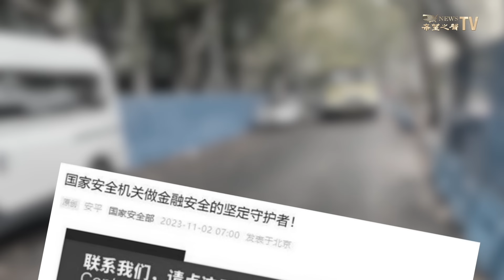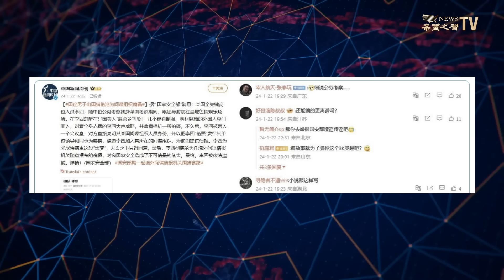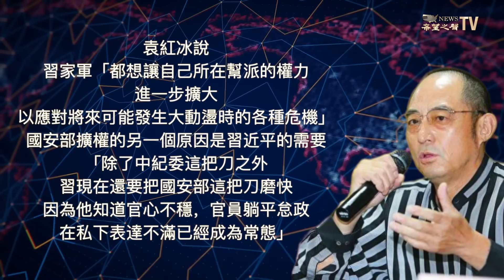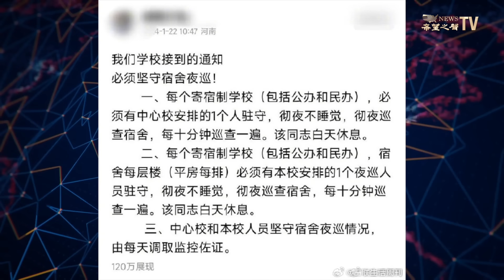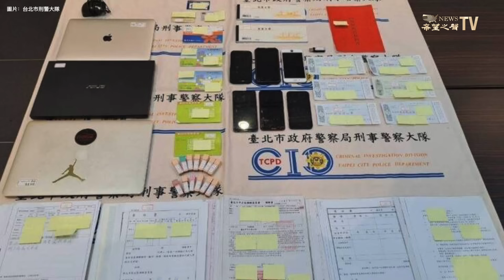為大動盪做準備！學者：中共內部各派系都在拼命 中國將要朝鮮化【兩岸要聞】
1月27日內容提要

01:51 中共國安部跳到前台 學者：習家軍為危機做準備
05:30 河南濮陽要求寄宿學校 夜間十分鐘查一次房
07:41 愛沙尼亞示警 北約低估俄國軍備能力
09:03 與中國互免簽 外界憂新加坡變第二個香港
11:07 小心預防 台灣「詐房」集團被抓 房主被害仍不知
12:36 金正恩首次承認經濟困難 配給制崩潰

【內容】
中共 國安部 最近很忙，原本只是主管政權安全，負責情報工作，現在卻衝到外交、經濟等不同領域的最前線。分析人士解讀這背後的奧秘，提到 習近平 將面臨的危機。